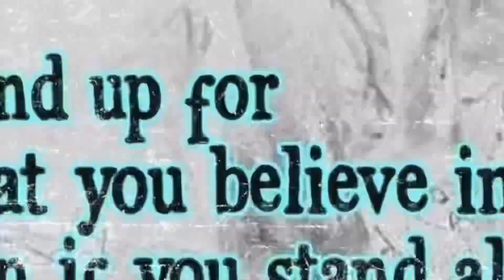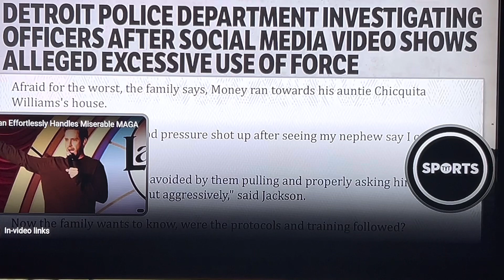ITS HIS OWN CAR ! Still assaulted